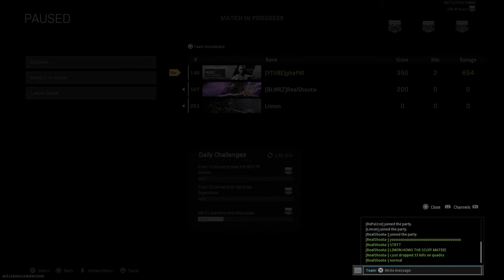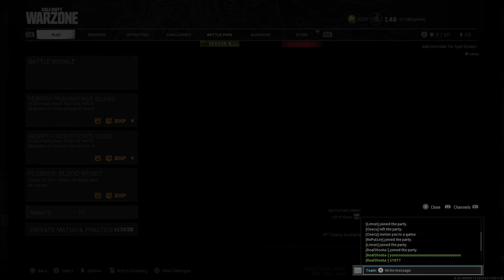Resurgence 35 kill trio squad win (15 solo kills)